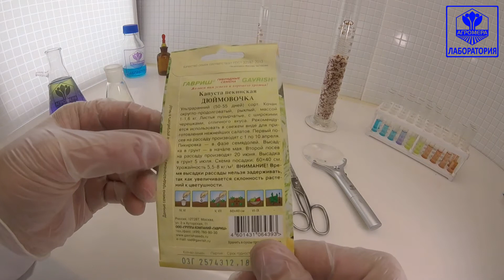Капуста пекинская Дюймовочка. Гавриш